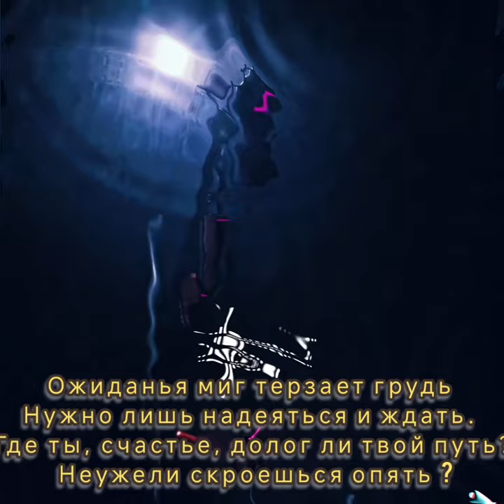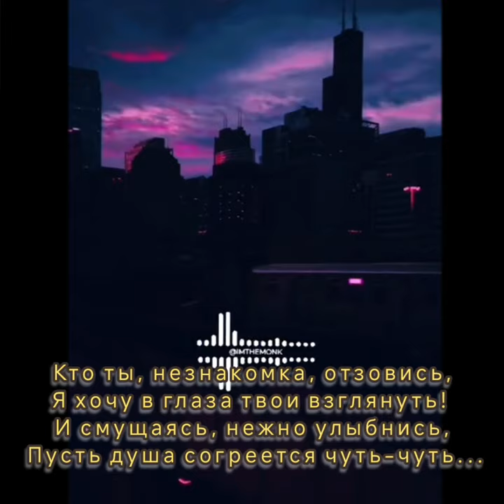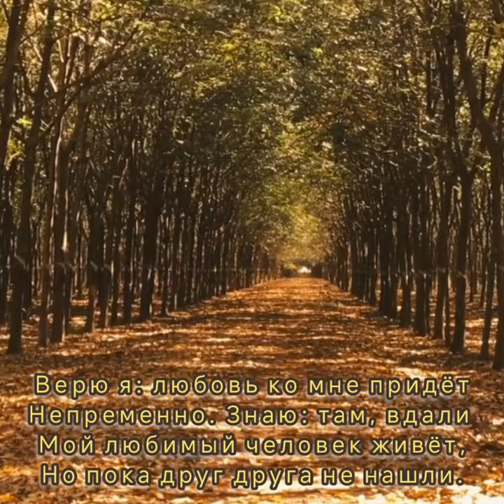ОСЕНЬ ТИХО БРОДИТ ПО ЗЕМЛЕ -Сл.Т.Смольской. Микш.,маст.,монтаж В.Хоборова. Муз.сгенер.серв.нейросети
ОСЕНЬ ТИХО БРОДИТ ПО ЗЕМЛЕ -
Слова Терезы Смольской.

Мне она приносит только грусть.
Ты забыла, знаю, обо мне.
Ты забыла... Грустно, ну и пусть!

Без тебя мне жить давно пора,
Мы былого счастья не вернём.
Были встречи, ласки, но вчера.
А сегодня мы другого ждем.

Ожиданья миг терзает грудь
Нужно лишь надеяться и ждать.
Где ты, счастье, долог ли твой путь? Неужели скроешься опять ?

Верю я: любовь ко мне придёт Непременно. Знаю: там, вдали
Мой любимый человек живёт,
Но пока друг друга не нашли.

Так и бродим, веря в чудеса,
Только, жаль, чудес на свете нет. Улыбаясь звездным небесам
Трогаем сердцами лунный свет.

Кто ты, незнакомка, отзовись,
Я хочу в глаза твои взглянуть!
И смущаясь, нежно улыбнись,
 Пусть душа согреется чуть-чуть...

А пока осенняя пора
В сердце оставляет только грусть.
Было счастье, кажется, вчера.
Пусть оно промчалось! Пусть!